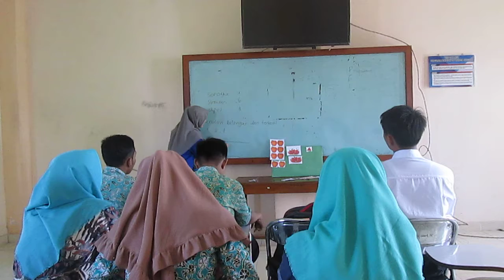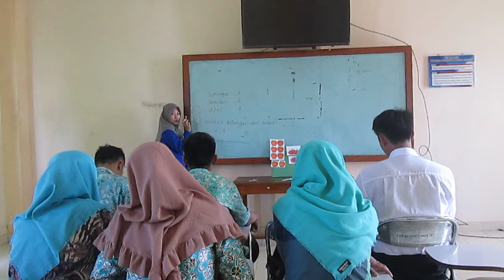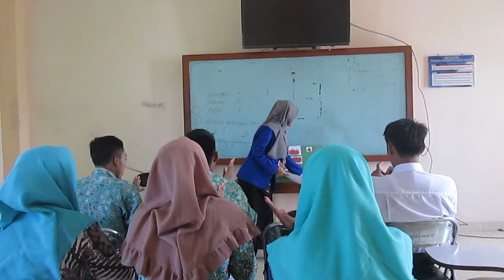A Umi kaltsum Cahyanita sesi1 inclass kelas 1